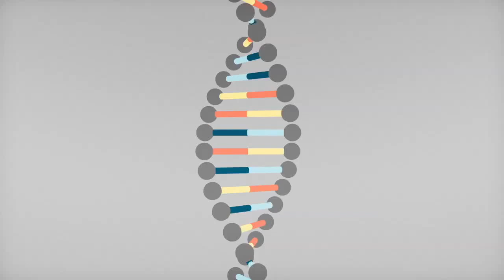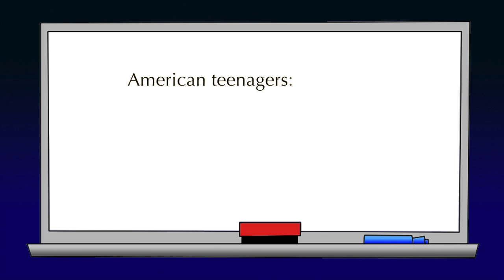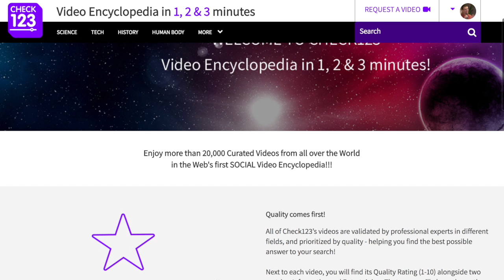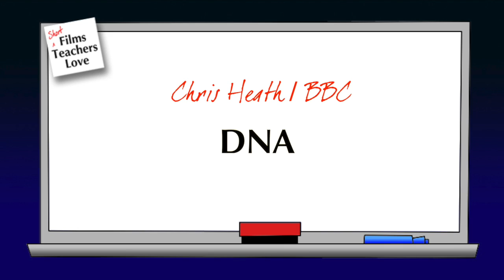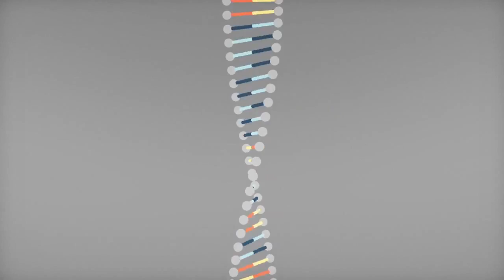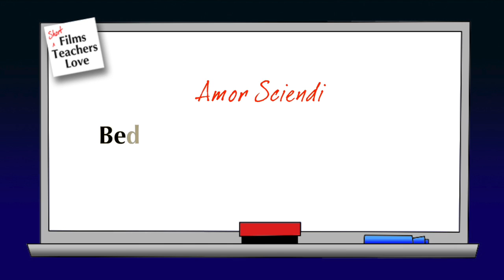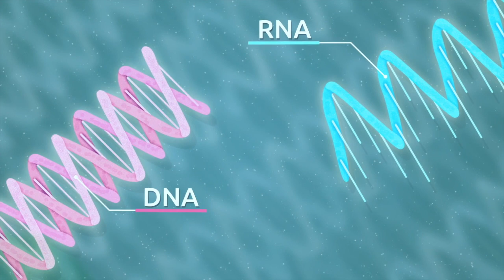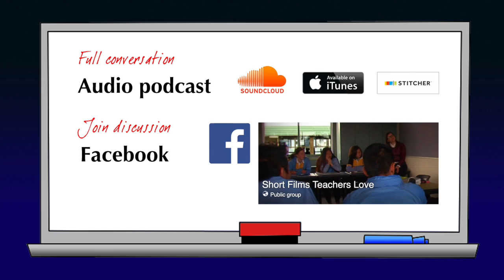SFTL2Ep6 - World’s first video encyclopedia, Check123 - Yuval Katz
Two years ago, Yuval Katz was sitting with best friend Yuval Shani arguing about history; “Did Marie Antoinette actually say ‘Let them eat cake’?” 88% of American teenagers and 75% of adults go to online video for answers; Katz & Shani did the same. But after many dead-end searches on YouTube, they decided to build the world’s first video encyclopedia. Katz had been a creative director in advertising, Shani an award-winning film director and together they founded Check123 which now boasts over 15,000 expertly curated educational videos which explain a world of topics in 1, 2 or 3 minutes.

Links to short films loved:
4:29 Chris Heath: DNA
6:28 Amor Sciendi: Bedroom in Arles (Van Gogh)
8:55 Curiosity180: Earth - Origin of Life Theories

Yuval Katz is the co-founder of Check123, a start-up ed-tech company supported by EDvantage. Short films chosen were recommended at Yuval’s discretion. Host Richard Leigh received no payment for interviewing Yuval.

If your’e wanting to get involved:
— for people who FIND good links (‘co-curators’)
— for FILMMAKERS (this is really the pitch to filmmakers!), and
— for EXPERTS to get involved

FAQ (or Richard’s 15sec Quick-answer Quiz with Yuval about Check123)

Richard: How many videos do you have on the site?
Yuval: 15,000+

R: Where do the videos come from?
Y: Most from YouTube, some from Vimeo, some originals you can’t find anywhere else

R: Do you look for content or does content look for you?
Y: Both. We started looking, then we started getting videos coming to us

R: How do you fund it?
Y: Started by having great friends & family that helped us a bit. Then we got funded by EDvantage, a Micro VC for educational technologies in Israel

R: On your “for educators” page you say you work with experts from all over the world. How do you do this and what’s the process?
Y: That’s 2 questions. All videos are curated by experts in different fields. We started by going to Tel Aviv University for American History, European History; oh and we still don’t have Australian History - any listeners want to join?!
All our experts have at least two Degrees. We’re juggling both the scale - the number of videos - and the curation. For experts wanting to join now, we interview them via skype, we ask people to send their resume because we want good curation. That’s our focus; to give the best results in 1, 2 or 3 minutes.
As for educators, we see more and more people following us, especially on Twitter. We see teachers posting videos of students using Check-1-2-3 in the classroom, so we started talking to them. We now have about 100 educators working with Check1-2-3 because we really want to build a better product for them.

R: Your answer was longer than 15seconds!
Y: Yes, but shorter than 3min 59sec!

Check :)